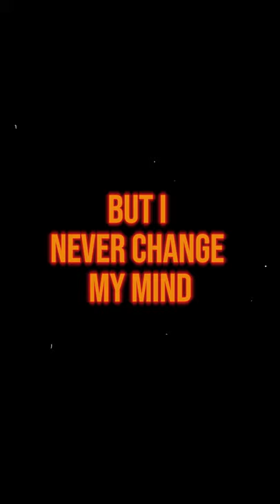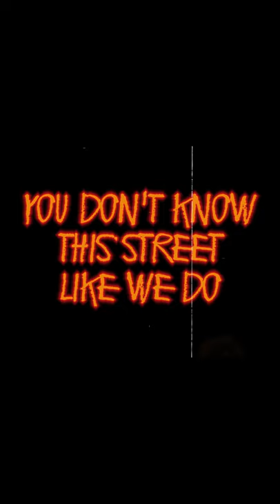Moron6ix - The Scream 😱 (Official Lyric Video)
Produced by moron6ix

Lyric:
I am screaming out loud no one hear
Tears dripping down couldn't see
Body Ripped out Couldn't Feel
But I never change my mind

You are Shouting out loud hurt my ears
Holding a Stick pointed at my head
Forcing me to confess
something what I have Never done

I am live here
Down upon the streets
Hit you with the heat
Break your body into pieces
You don't know this streets like we do
Pull up on that shit on the jeezy